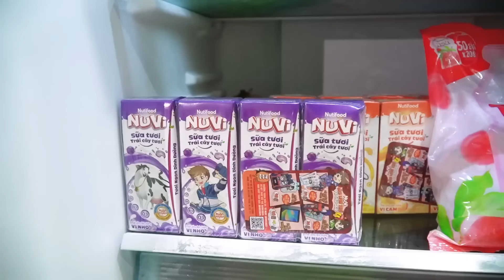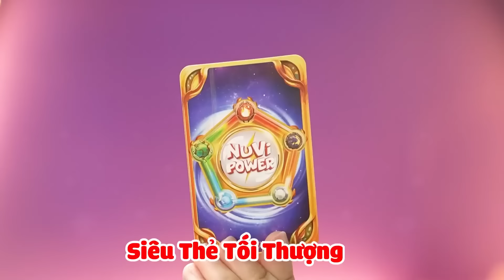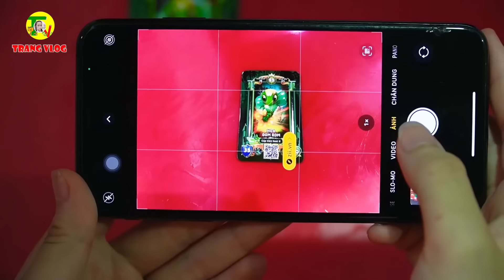Thử Thách CẮM TRẠI Ở TÒA NHÀ CAO NHẤT VIỆT NAM 1000m Sẽ Như Thế Nào ❤ Trang Vlog